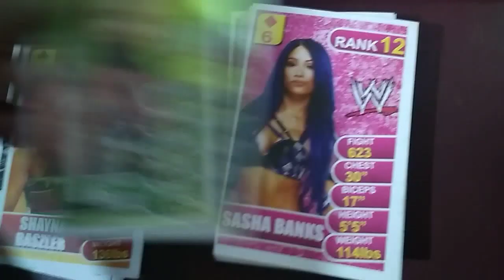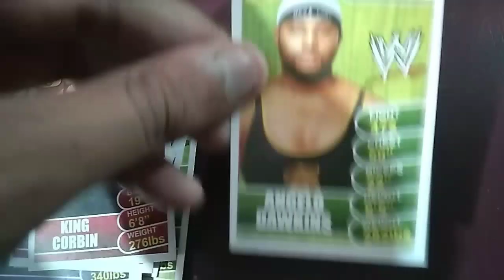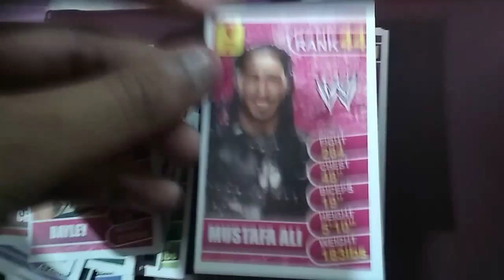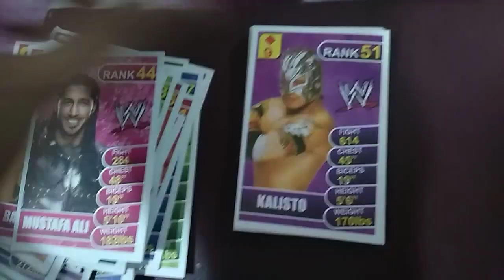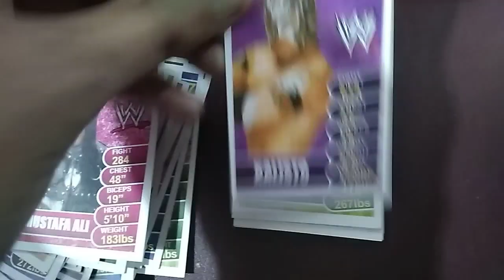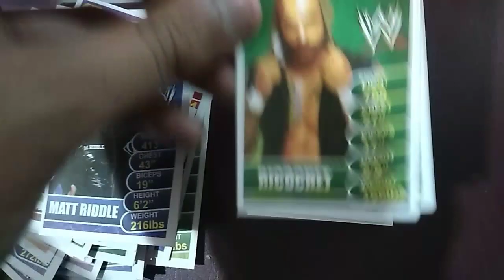WWE Trump Cards 2021 V-2 Pack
WWE Trump Cards 2021 V-2 Pack @WWE @wweruthlessaggression8526 @Watch_WWE @WWEFullLength @wwedeutschland @wwedeutschland
pc Graphics Gamer
youtube search :-
wwe trump cards V-2 pack 2021